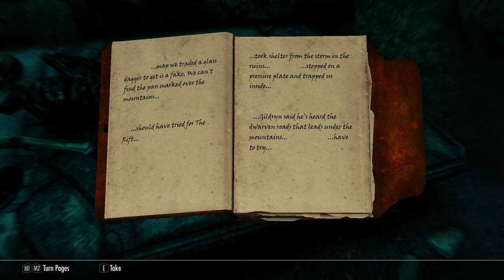Skyrim [Redone] - Nord: Cicilia - Ep: 30 - Togvald's Cave [NC]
Race: Nord
Level: 23
Deaths: 66
Difficulty: Legendary
Survival Mode: Mostly Enabled [Testing the Waters]
Joins Which Side: Stormcloaks!

- Heavy Armor: 29
- One-Handed: 33
- Two-Handed: 73
- Archery: 66
- Light Armor: 23
- Hand to Hand:
- Restoration: 37
- Smithing: 28
- Alchemy: 33

- Block: 25
- Speech: 40
- Sneak: 38
- Enchanting: 19
- Lockpicking: 46
- Pickpocketing: 15
- Conjuration: 17
- Illusion: 18
- Destruction: 17
- Alteration: 15
[Time Stamps]

0:00 - [YouTube Chapter Feature]
0:02 - 0:06 [Gameplay: Tovald's Crossing]
0:08 - [66th Death]
0:10 - 22:38 [Gameplay: Tovald's Crossing]
22:40 - 25:20 [Gameplay: Tovald's Gap]
25:22 - 29:10 [Gameplay: Tovald's Cave]
29:11 - 29:53 [Skill Tree Overlay]
29:55 - [Speech Perk: Bribery]
29:57 - 30:43 [Gameplay: Tovald's Cave]
30:45 - 31:08 [Gameplay: Open World]
31:10 - [Survival Mode: Disabled] [To sell / drop stuff]
31:12 - 32:37 [Gameplay: Open World]
32:39 - [Quest: Find the source of power in Ragnvald - Recieved] [Words of Power Quest] [Part of a Friend]
32:41 - 33:23 [Gameplay: Open World]
33:25 - 41:55 [Gameplay: Whiterun] [To Sell / drop stuff]
41:57 - 43:14 [Alchemy]
43:16 - 44:54 [Gameplay: Whiterun]
44:56 - 46:13 [Alchemy]
46:15 - 50:23 [Gameplay: Whiterun]
50:21 - 50:57 [Cooking]
50:59 - 53:21 [Gameplay: Whiterun]
53:23 - 53:21 [Gameplay: Open World]
54:11 - [End of the Episode]

Note: This Quest is not inside any of the Quests lists!
And even though RADIENT quests are marked as Miscellaneous Quests [just like Bounty Quests , etc] i will not mark them as such!

These 'quests' are to collect Words of Power [Shouts / Thu'ums]

[19/50] = [Reader Achievement] [Read Skill Books]